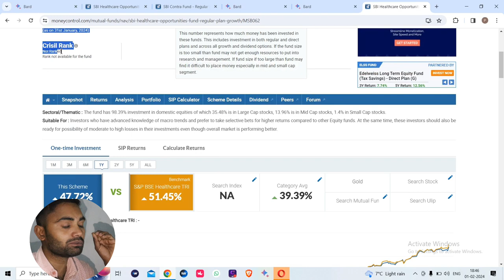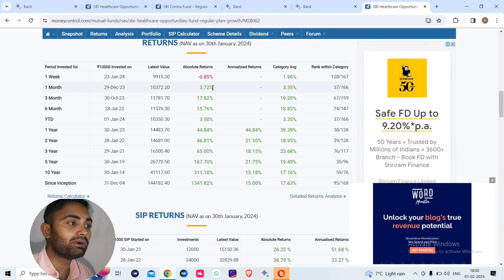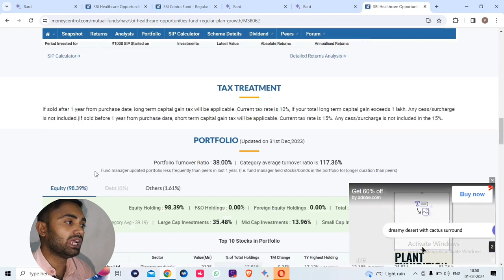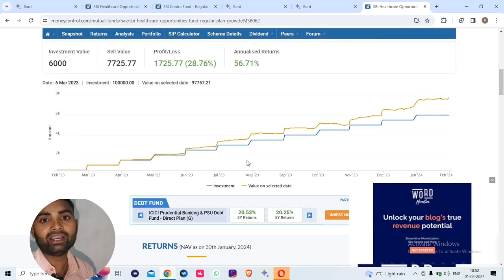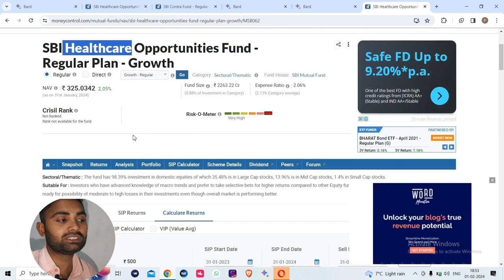SBI Healthcare Opportunities Fund Direct Plan Growth mf || healthcare opportunities fund 2024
SBI Healthcare Opportunities Fund
sbi healthcare opportunities fund direct growth review
sbi healthcare opportunities fund review
healthcare opportunities fund 2024
sbi healthcare opportunities fund regular growth